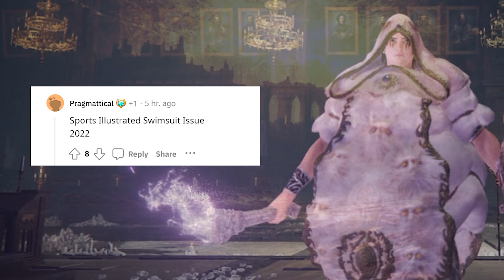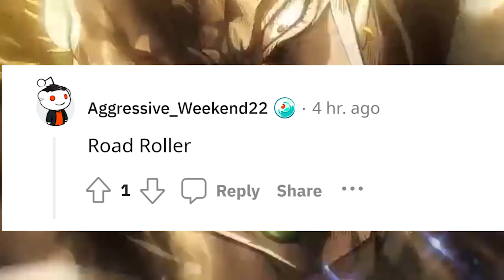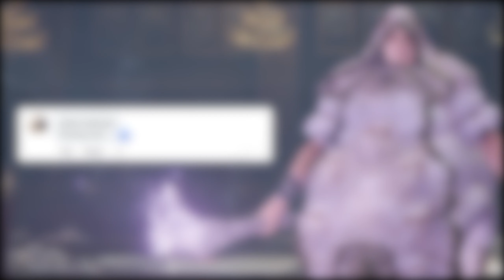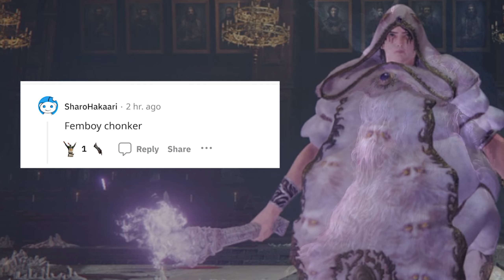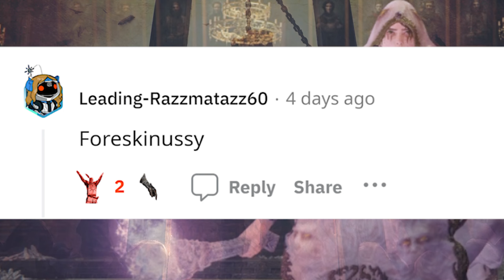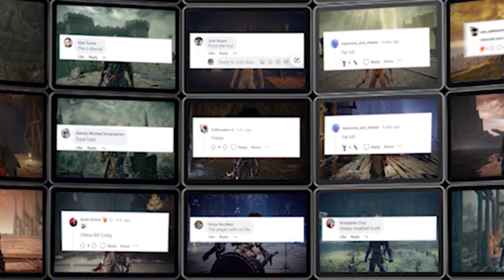Can You Guess The Name Of This Elden Ring Build ?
Can You Guess The Name Of This Elden Ring Build ? A SPECIAL VIDEO made thanks to the members of the Elden ring communities that took a ridicules build created by a fellow Elden Lord and offered it some solid NAMES.
i want thank every single person who commented facebook reddit and discord post this video was possible because of all of you and your creatively hilarious comments
i plan on making more of this videos as on i progress on my other journey of which i beat all the Elden Ring Bosses with Build Suggested by members of the Elden Rinn communities

if your interested and want to watch other video check these out

thank you for check the channel i wish you a wonderful day